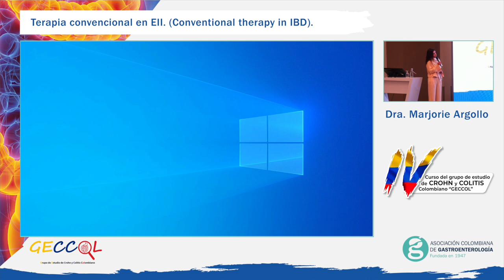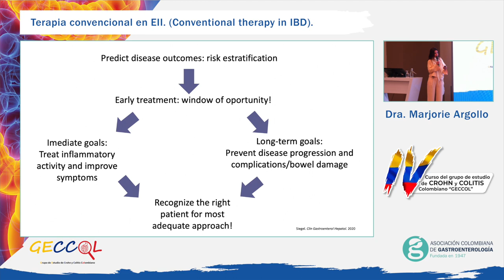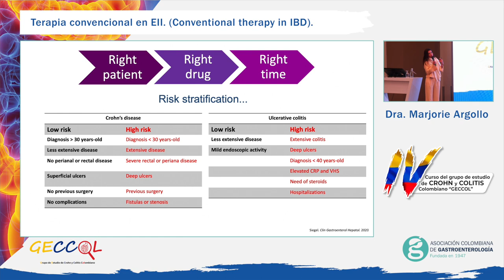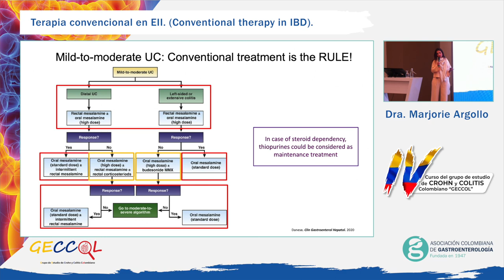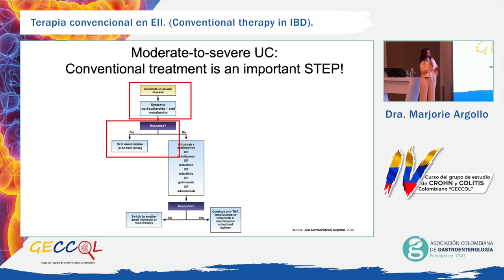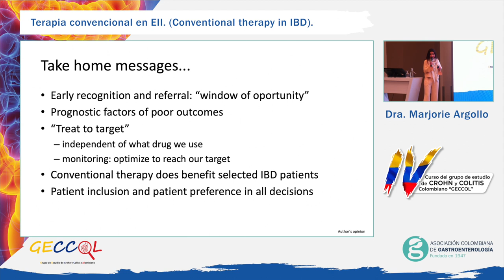Congreso de Crohn y Colitis Día 2 - Dra Marjorie Argollo